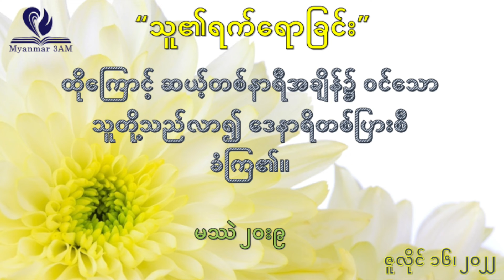ဇူလိုင် ၁၆ - သူ၏ရက်ရောခြင်း - နံနက်ယံဝတ်